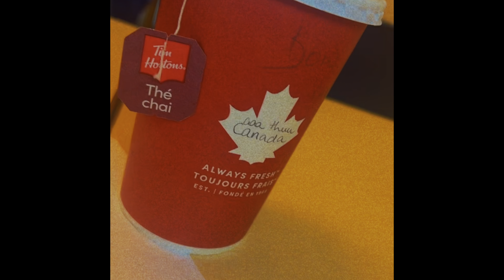our first visit to peace bridge | Canada | fab vlogs | mini vlogs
in this video i have shown how we went for a short trip to peace bridge with my fellow friends more over i have shown how we spent our whole day just chilling and moving around the city of Calgary  in Canada. moreover i request you all guys to maintain the support you guys are showing to us. keep supporting fab vlogs